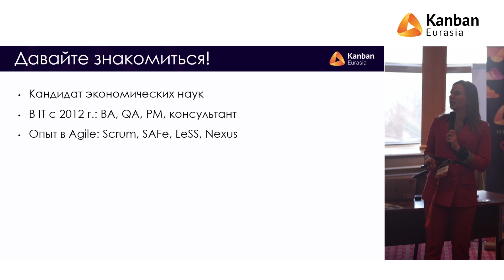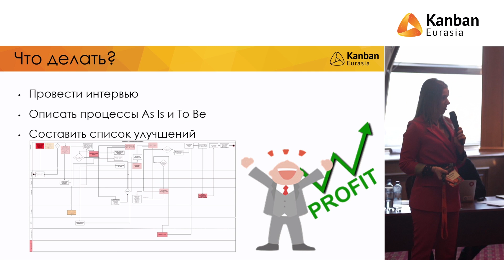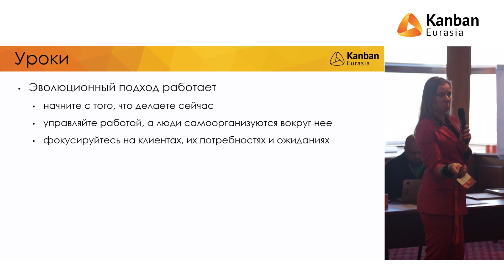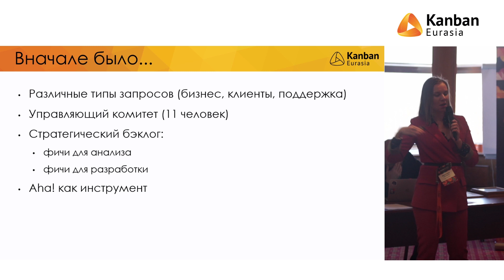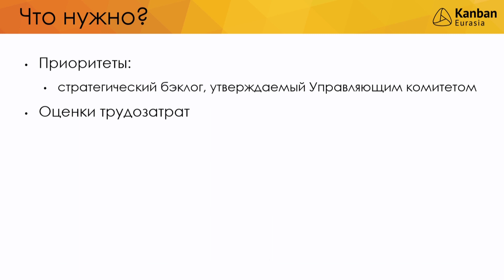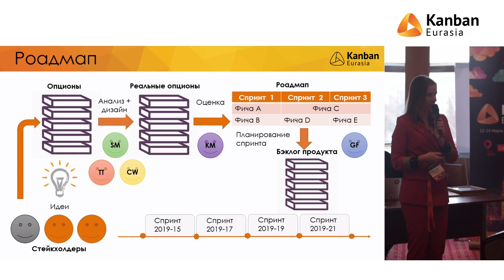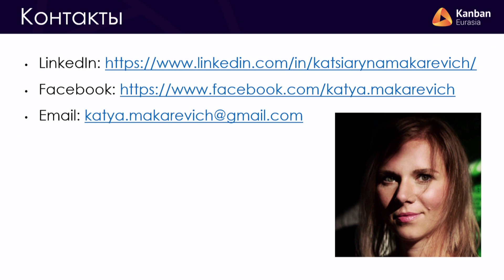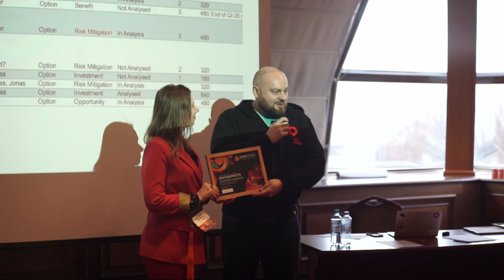KEA20 - Екатерина Макаревич, Такой разный и полезный Канбан Метод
Я поделюсь кейсами, как применять Канбан в разных контекстах. Некоторые инсайты:

как мы помогли одному из белорусских коммерческих банков улучшить предсказуемость и эффективность доставки своих сервисов

как построить роудмап в финтех стартапе в условиях хаоса из-за быстрого роста

как самостоятельно начать изучать и применять Канбан-метод в вашей организации, и какие преимущества это может дать